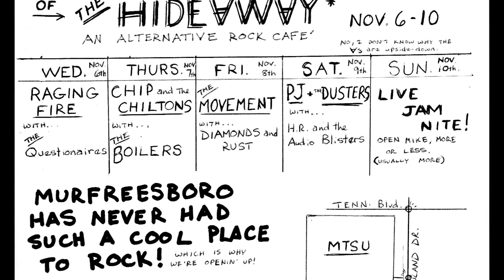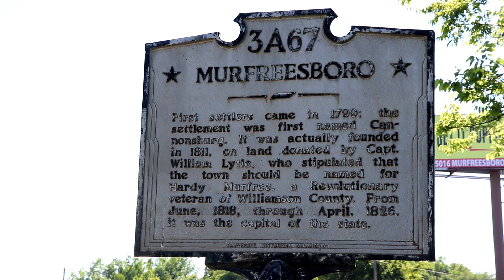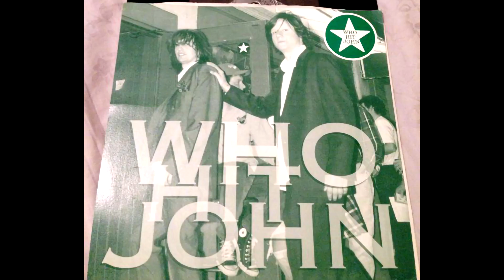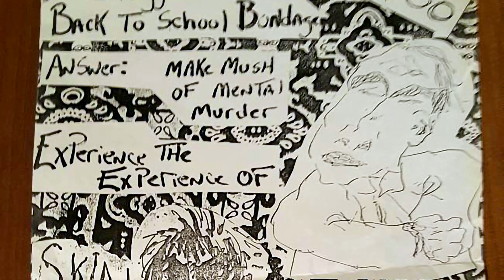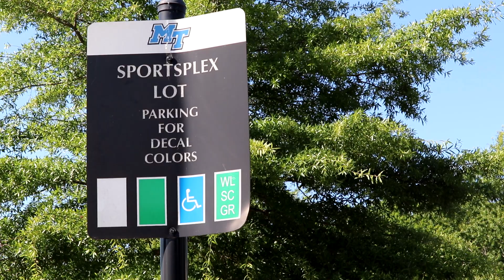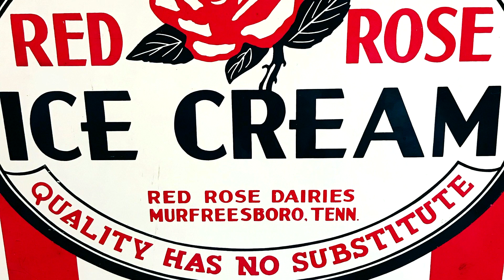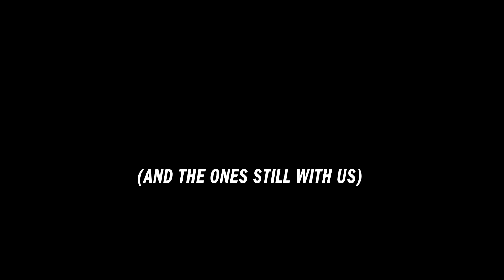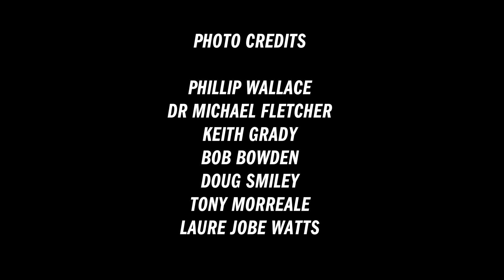Episode 1 Part 1 - Just South Of Nashville: The Story of the Murfreesboro Music Scene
This is the bare bones version of Episode 1 of Just South of Nashville, a documentary series I'm producing on the Murfreesboro music scene of the 1980s and 1990s. This is supposed to focus on all the venues of that era, but due to time constraints and the need to hand in my final (this first one is for a class) I only covered a few venues that have been demolished or changed from what they were back then. More research will go into the cut-ins, and I'll add more interviews as I work on it.